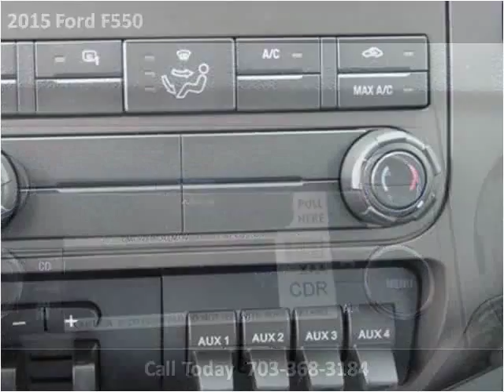2015 Ford F550 New Cars Manassas VA